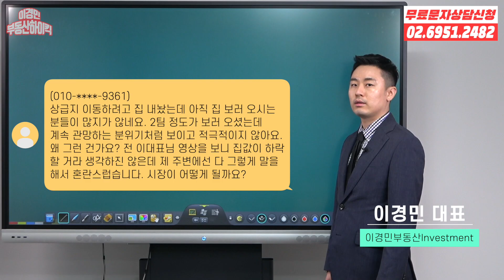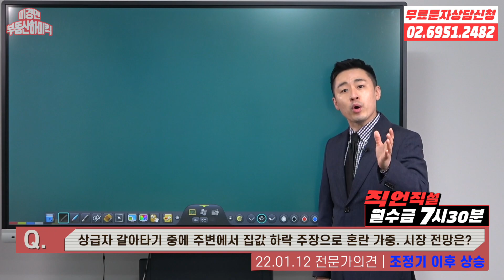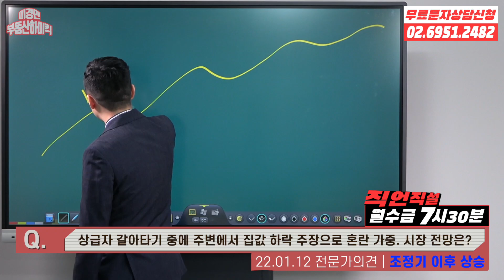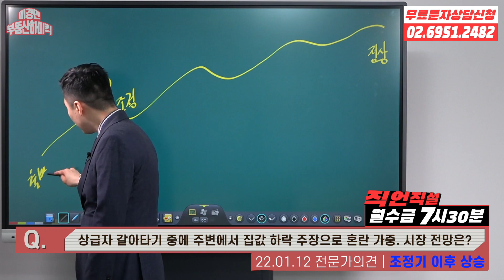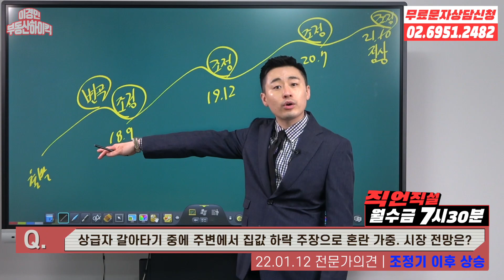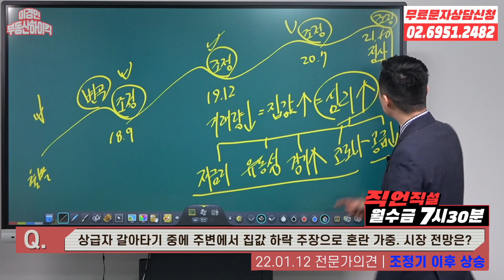집값 폭락해라 (부동산 상담 강의) | 이경민의 부동산하이킥[직언직설]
집값 폭락해라 (부동산 상담 강의)